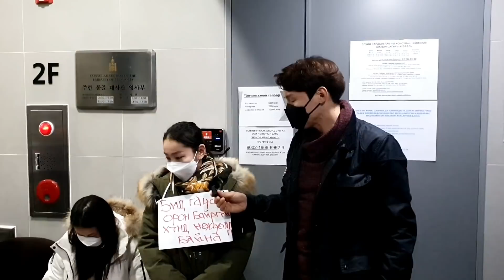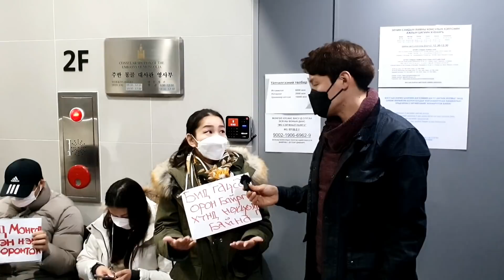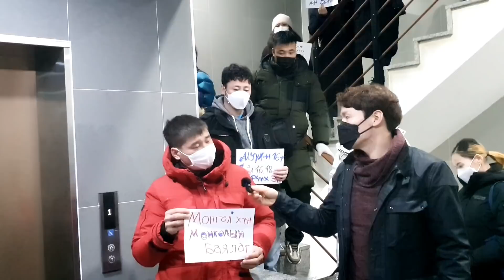Бидэнд ямар нэгэн шийдвэрийг өгөөч!